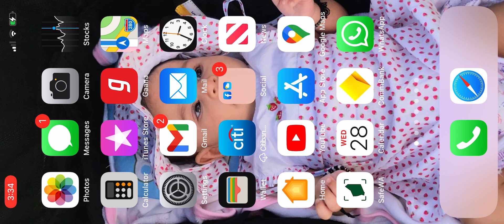Baby Catching Wild Cow / Kids Cartoon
Baby Catching Wild Cow Funny Video for Kids